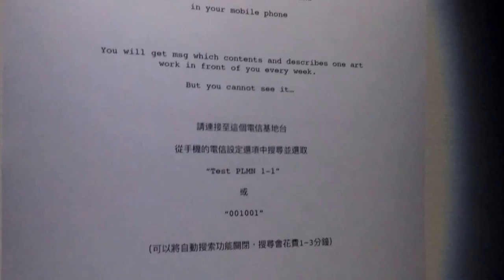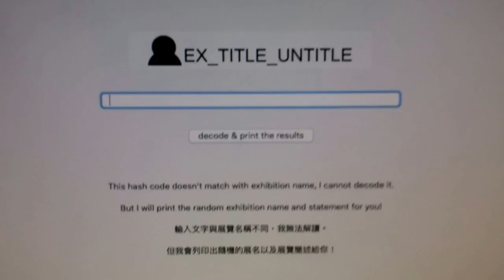Hsien-Yu Cheng - "Radio Was Heard Before It Was Invented" at D.A.C.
Digital Art Center Taipei,